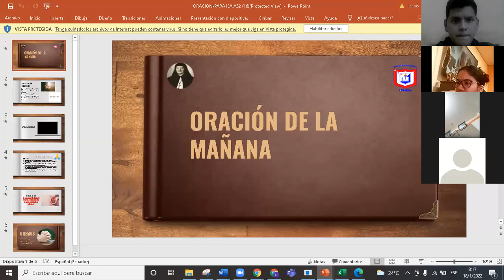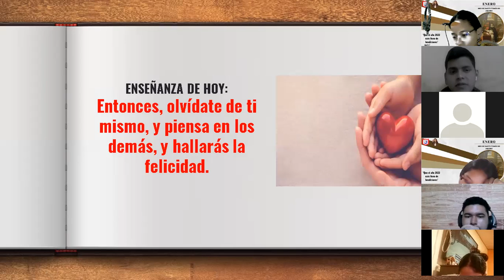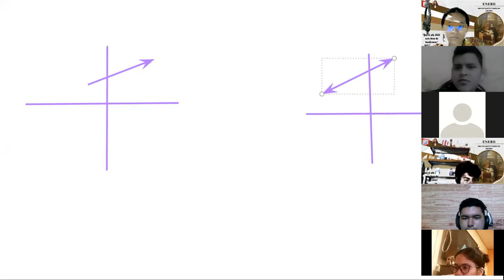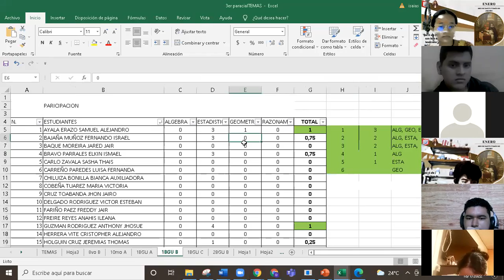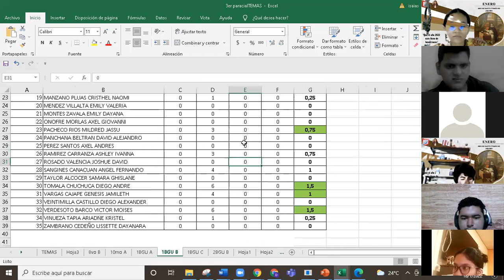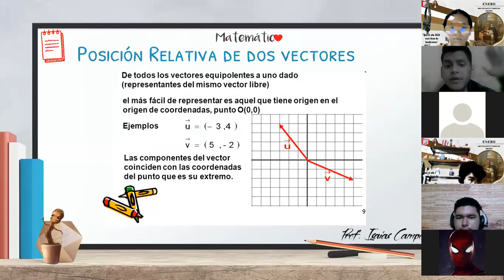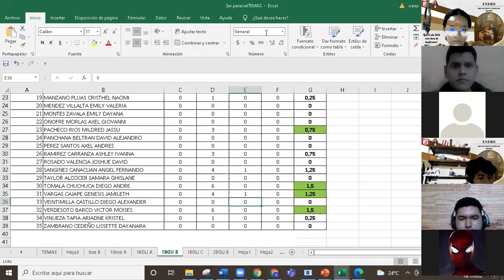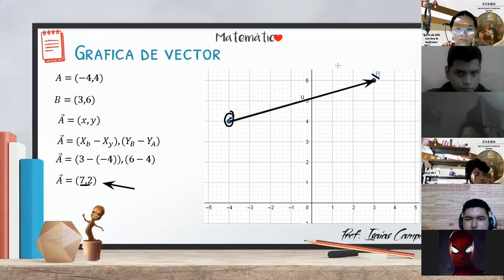Oración 1bgu B 18 de enero del 2022